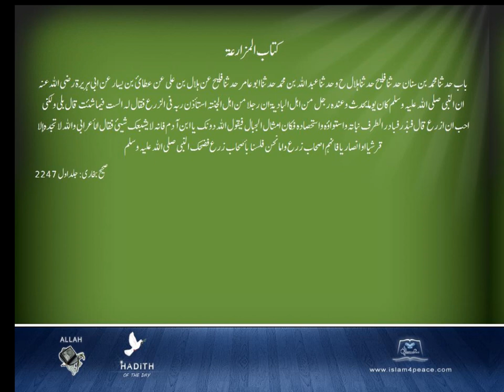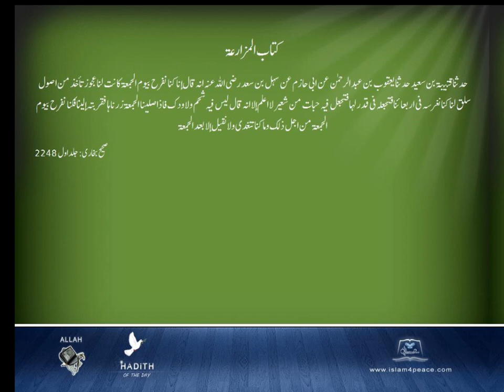Sahih Bukhari Arabic 041 كتاب المزارعة